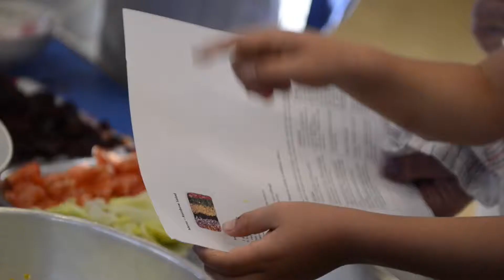The Shropshire Lad - Ginger and Spice Festival 2018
The Shropshire Lad at Ginger and Spice Festival fringe event 2018 at Longlands Primary School during British Food Fortnight.